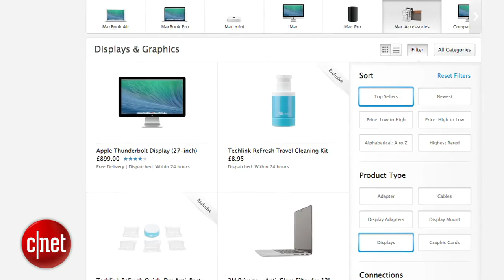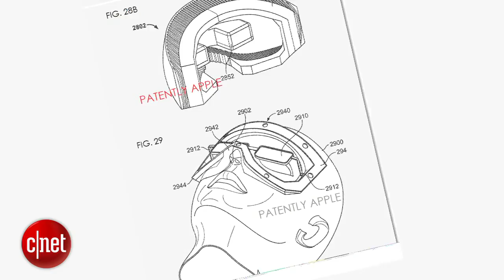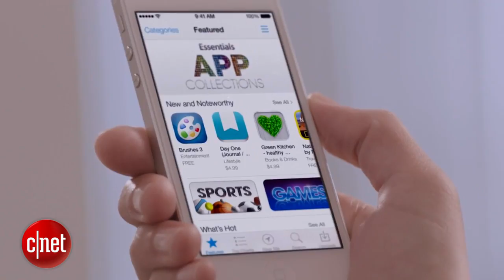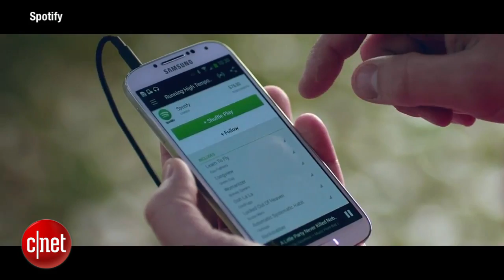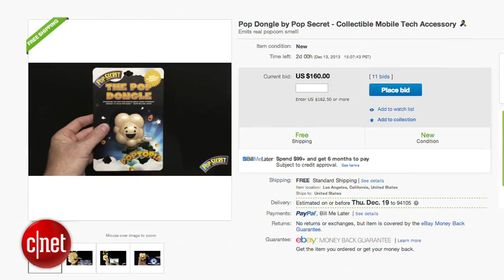Apple Byte - Apple has video goggle ideas of their own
A granted patent shows Apple's thinking behind their own video goggle experience. Control your dog with your iPhone and the best "smelling" app on iOS.